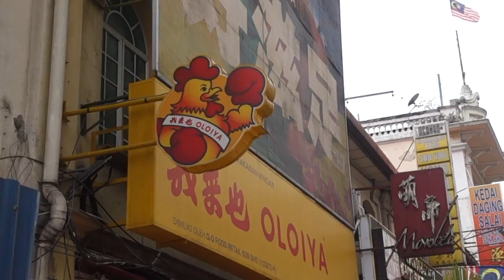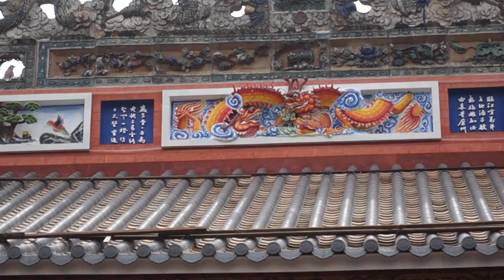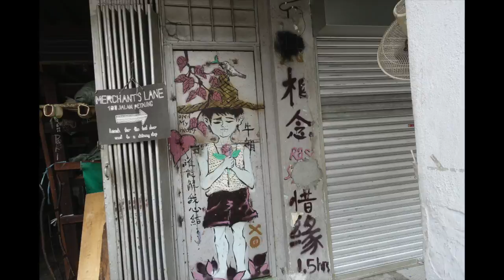MALAISIE - Kuala Lumpur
Nous voici en Malaisie à Kuala Lumpur, appelé KL !

Si tu es un musicien / compositeur et que tu as besoin de visibilité, n'hésite pas à m'envoyer tes créations si tu souhaites que je les utilise pour mes vidéos de voyage : (mail dédié)

Dites moi ce que vous en pensez dans les commentaires, et me conseiller pour m'améliorer dans ce concept de vidéo.
Chaque avis sera le bienvenue pour améliorer les prochaines.
On continue l'aventure ensemble :D

Peace !